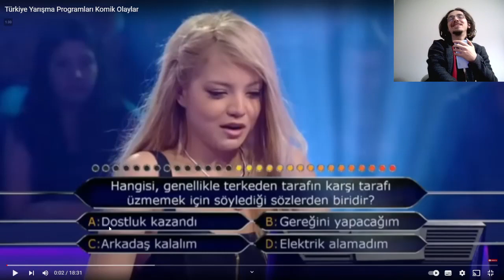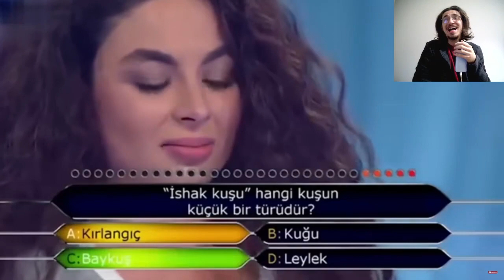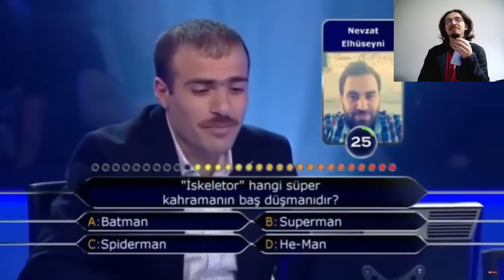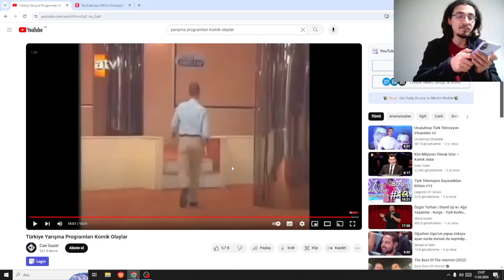Tepki-Yorum Yarışma Programları Komik Anlar